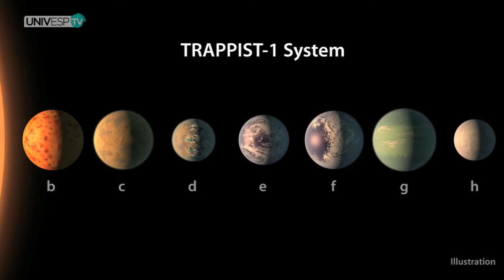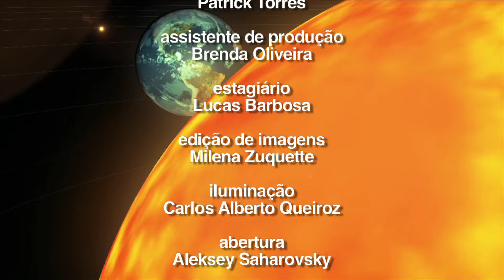Céu da Semana Ep. 333 - O sistema planetário TRAPPIST-1 - 3 a 9/4/2017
Tema do Programa: O sistema planetário TRAPPIST-1